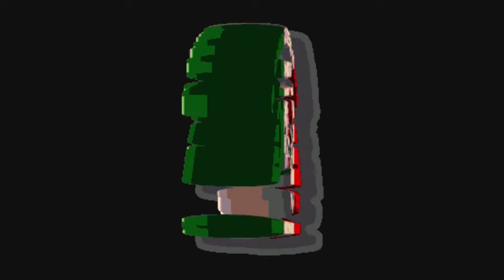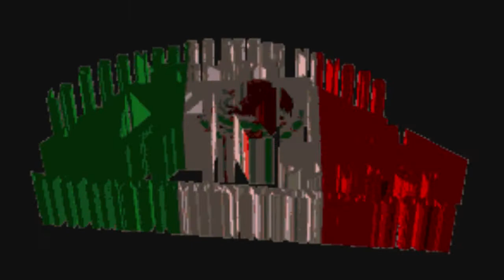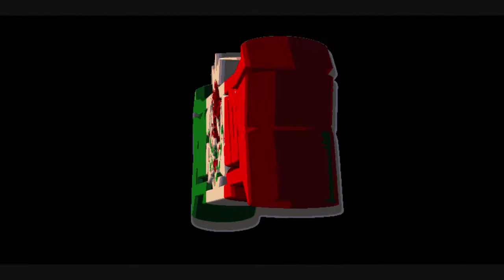LOS TEPOZ-CUMBIA HEIGHYZ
SAWEBBBB